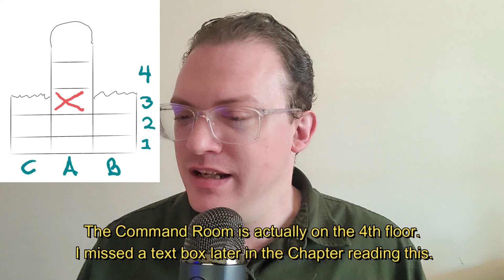One Piece Chapter 1075 Review!! Safe No More!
As the Straw Hats and the Satellites try to find the Stella, an uncomfortable realization happens

00:00 Intro
02:19 Cover Story
10:37 Command Room
17:34 Group 1
23:00 Group 2
29:34 Back to the Command Room
31:40 Group 3
35:36 Group 4
47:44 Revelation
51:02 Last Thoughts